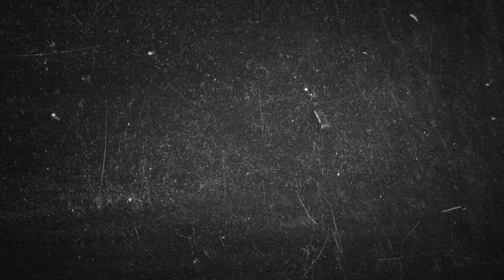LUDACRIS Performs Welcome To Atlanta : Speaks on Music vs. Movies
Luda turns up at the V101.1fm Holiday Jam in Sacramento Ca.
and also speaks to Rapkind about his thoughts on his music vs. movie careers.